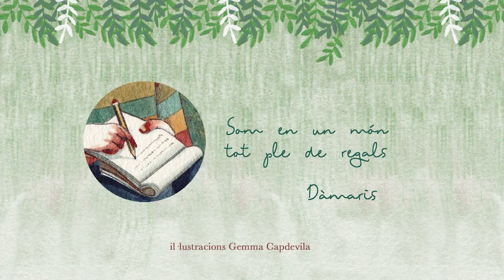Dàmaris Gelabert - 7 i 8 d'abril concerts presentació nou disc Naturalment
No et quedis sense entrades! Els dies de la presentació emporta’t el nou disc a un preu súper-especial de 10€ amb la teva entrada. I a més a més una foto i el disc dedicat personalment per la Dàmaris.

El 7 i 8 d'abril la Dàmaris presentarà el seu nou disc Naturalment, acompanyada de la banda que ha enregistrat el disc.
Una proposta variada que va des de la música mediterrània fins al country passant pel rock, la rumba i la bossa nova. Cançons per gaudir de bona música en família que ens ajuden a transmetre i a reafirmar valors molt importants com la importància d’escoltar la gent gran, de menjar saludablement, de respectar i estimar els animals, de llegir, de l’amistat, de l’ecologia, etc.
El concert també comptarà amb alguns dels temes més coneguts de la cantant, que ja formen part del cançoner popular català.

FITXA ARTÍSTICA

Veu principal: Dàmaris Gelabert
Veus coristes: Laia Martínez i Arnau Oliver
Teclats: Àlex Martínez
Guitarres: Adrià Martínez
Pedal Steel Guitar i guitarra elèctrica: David Soler
Saxo i clarinet: Gabriel Amargant
Bateria: Arnau Figueres
Baix: Joan Rectoret

Subscriu-te al canal de la Dàmaris i gaudeix de més música!